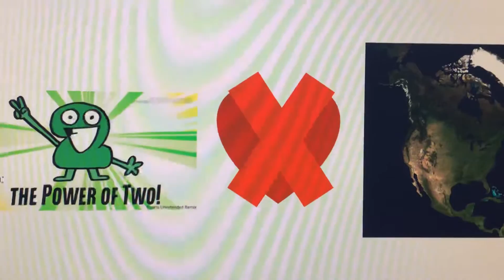Rant #19: The Power of 2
I did it! I finally did it!! Four would be so proud if he see this!!

2 sucks! Because 4 is greater than 2! That’s math! ✏️ 📒